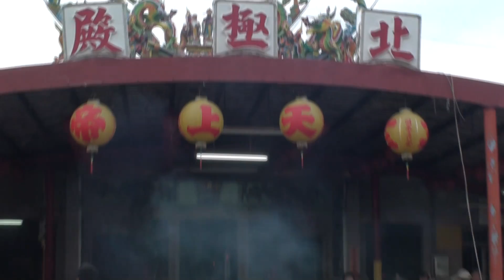溫府千歲降臨 調五營 南州鄉同安北極殿100年東隆宮進香01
2011年11月20日南州鄉同安北極殿恭祝溫府千歲聖誕.往東港東隆宮進香...
攝影 林武政